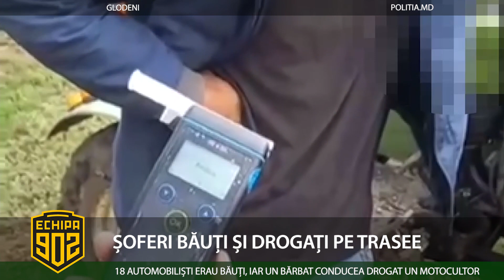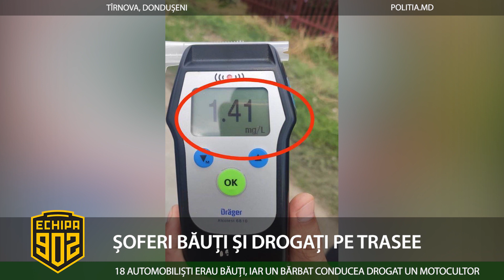ȘOFERI BĂUȚI ȘI DROGAȚI PE TRASEE